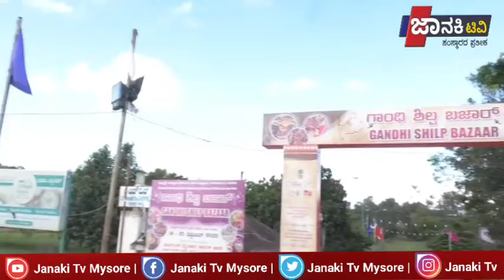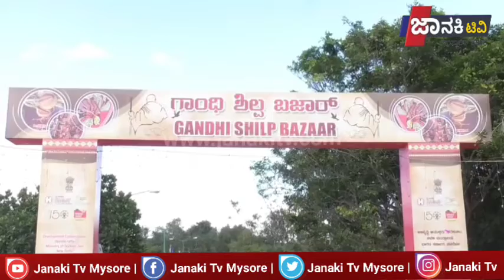ಗಾಂಧಿ ಶಿಲ್ಪ ಬಜಾರ್ ಕರಕುಶಲ ವಸ್ತು ಪ್ರದರ್ಶನ ಮತ್ತು ಮಾರಾಟ ಮೇಳ'ಕ್ಕೆ ಭಾರತ ಸರ್ಕಾರ ಜವಳಿ ಮಂತ್ರಾಲಯದ ಸಹಾಯಕ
- ಮೈಸೂರಿನ ಹೆಬ್ಬಾಳ ಸಮೀಪದ ರಿಂಗ್ ರಸ್ತೆಯಲ್ಲಿರುವ ಜೆಎಸ್‌ಎಸ್‌ ಅರ್ಬನ್ ಹಾತ್‌ನಲ್ಲಿ ಹಮ್ಮಿಕೊಂಡಿರುವ ' ಗಾಂಧಿ ಶಿಲ್ಪ ಬಜಾರ್ ಕರಕುಶಲ ವಸ್ತು ಪ್ರದರ್ಶನ ಮತ್ತು ಮಾರಾಟ ಮೇಳ'ಕ್ಕೆ ಭಾರತ ಸರ್ಕಾರ ಜವಳಿ ಮಂತ್ರಾಲಯದ ಸಹಾಯಕ ಕಾರ್ಯದರ್ಶಿ ನಿಧಿ ಬನ್ಸಾಲೆ ಶುಕ್ರಾರ ಚಾಲನೆ ನೀಡಿದರು . ತರು ಬಳಿಕ ಮಾತನಾಡಿದ ಅವರು , ಗಾಂಧಿ ಶಿಲ್ಪ ಬಜಾರ್ ಕರಕುಶಲ ವಸ್ತು ಪ್ರದರ್ಶನ ಮತ್ತು ಮಾರಾಟ ಮೇಳದಲ್ಲಿ 120 ಕ್ಕೂ ಹೆಚ್ಚು 1 ಮಳಿಗೆಗಳಿದ್ದು , ದೇಶದ ವಿವಿಧ ರಾಜ್ಯಗಳ ಖ ಸುಪ್ರಸಿದ್ದ ಕರಕುಶಲ ಕಲೆಗಳನ್ನು ಅನಾವರಣ ಯು ರಾಗಿ ಖರ 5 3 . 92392 ಗೊಳಿಸಲಾಗಿದೆ . ಕೈಗೆಟಕುವ ಬೆಲೆಯಲ್ಲಿ ಮಾರಾಟ ಮಾಡಲಾಗುತ್ತಿದ್ದು , ಮೈಸೂರಿನ ಜನತೆ ಹಾಗೂ ಪ್ರವಾಸಿಗರು ಸದುಪಯೋಗ ಪಡೆದುಕೊಳ್ಳುವಂತೆ ಕೋರಿದರು . ಜೆಎಸ್‌ಎಸ್‌ ಮಹಾವಿದ್ಯಾಪೀಠ ಕಾರ್ಯ ನಿರ್ವಾಹಕ ಕಾರ್ಯದರ್ಶಿ ಡಾ.ಸಿ.ಜಿ. ಬೆಟಸೂರಮಠ ಮಾತನಾಡಿ , ಕೇಂದ್ರ ಸರ್ಕಾರದ ಜವಳಿ ಮಂತ್ರಾಲಯದ ಸಹ ಯೋಗದೊಂದಿಗೆ ಕರಕುಶಲ ವಸ್ತುಗಳ ಪ್ರದರ್ಶನ ಮತ್ತು ಮಾರಾಟ ಮೇಳ ಆಯೋಜಿಸಲಾಗಿದೆ . ದಸರಾ ಸಂದರ್ಭದಲ್ಲಿ ಮೈಸೂರಿಗೆ ಆಗಮಿಸುವ ಪ್ರವಾಸಿಗರು ಇಲ್ಲಿಗೆ ಭೇಟಿ ನೀಡಬಹುದಾಗಿದೆ ಎಂದರು . ಮರದ ಅಲಗಿನ ಕಲಾ ವಸ್ತುಗಳು , ಬಾಟಿಕ್ , ಕಲಾಂಕರಿ ಚಿತ್ರಕಲೆ , ಚರ್ಮದ ಆಕರ್ಷಕ ವಸ್ತುಗಳು , ಛತ್ತೀಸ್‌ಫಡದ ಧೋಕ್ರಾ ಎರಕದ ವಸ್ತುಗಳು , ಮೇಘಾಲಯದ ಬಿದಿರಿನ ಕಲೆ , ರಾಜಸ್ತಾನದ ಕರಕುಶಲ ವಸ್ತಗಳು ದೊರೆಯಲಿವೆ ಜೆಎಸ್‌ಎಸ್‌ ಮಹಾವಿದ್ಯಾಪೀಠ ಹಣಕಾಸು ವಿಭಾಗದ ನಿರ್ದೇಶಕರಾದ ಎಸ್.ಪುಟ್ಟಸುಬ್ಬಪ್ಪ , ಪ್ರೊ.ಮೊರಬದ ಮಲ್ಲಿಕಾರ್ಜುನ , ತಾಂತ್ರಿಕ ಶಿಕ್ಷಣ ವಿಭಾಗದ ನಿರ್ದೇಶಕ ಡಾ.ಹೆಚ್ . ಆರ್.ಮಹದೇವಸ್ವಾಮಿ , ಕರಕುಶಲ ಸೇವಾಕೇಂದ್ರದ ಸಹಾಯಕ ನಿರ್ದೇಶಕ ಕೆ.ಎಸ್.ಸುನೀಲ್ ಕುಮಾರ್ , ಸಂಯೋ ಜಕ ಶಿವನಂಜಸ್ವಾಮಿ ಮತ್ತಿತರರಿದ್ದರು